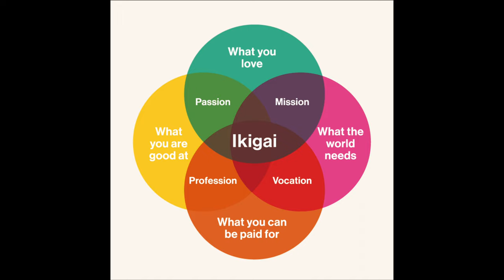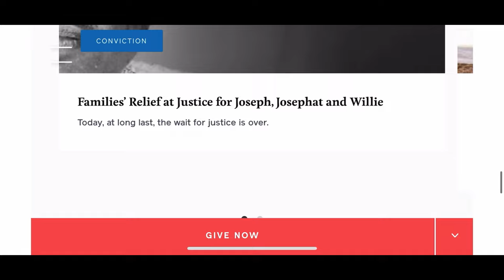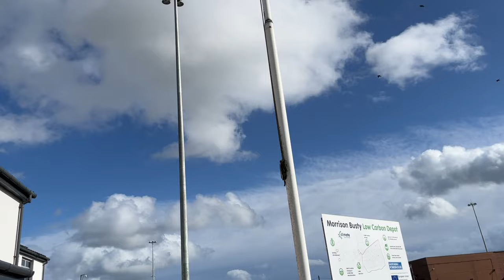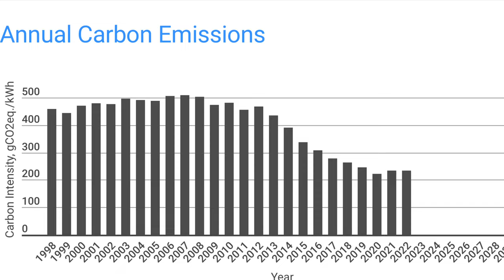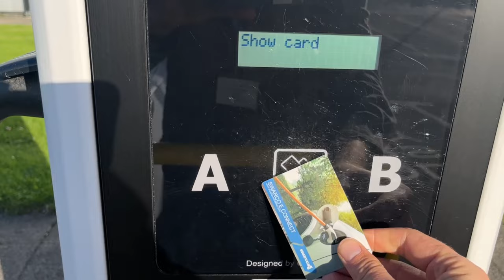VLOG - A day in my life fighting climate change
Hey - so this is probably my second ‘vlog’ style video on this channel, in this video I document a standard day for me at work.

I’m an engineer working to tackle emissions where I live, respond to the climate emergency by reducing the use of fossil fuels, reduce CO2 emissions and move to a low carbon economy.

Last week I recorded parts of my day working from home and visiting one of my projects, a holistic approach to decarbonisation at a major local authority depot - solar farm, battery, private wire, heat pumps, EV charging, insulation …. The works!

I hope you enjoy seeing the kind of work I do and why I think I might be near finding that concept of ‘Ikagai’

00:00 Intro
00:10 Morning routine
01:23 Run with the dogs
01:56 breakfast
02:42 starting work
03:48 Ikagai
04:30 COFFEE
05:20 sharing a home office
06:39 travelling
07:43 pick up an electric car
09:17 Low Carbon Depot
11:52 Private wire
12:13 Solar Farm
15:17 end of the day
15:30 Mechanical Engineers - call to action